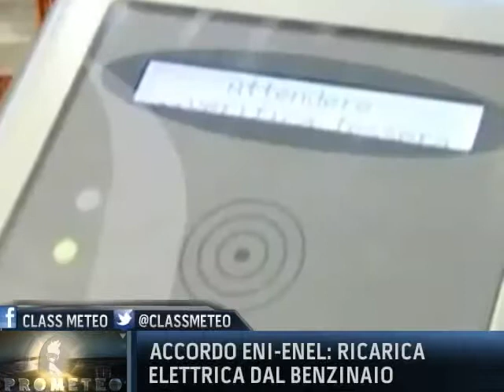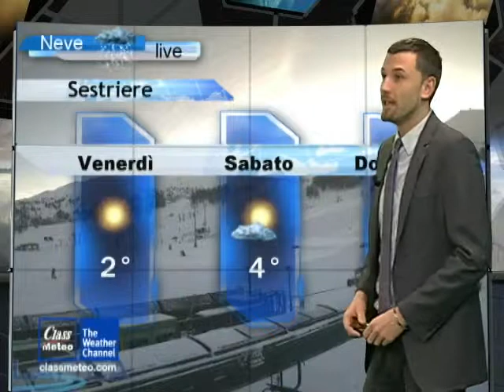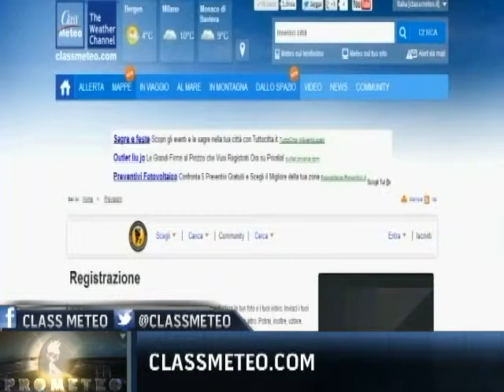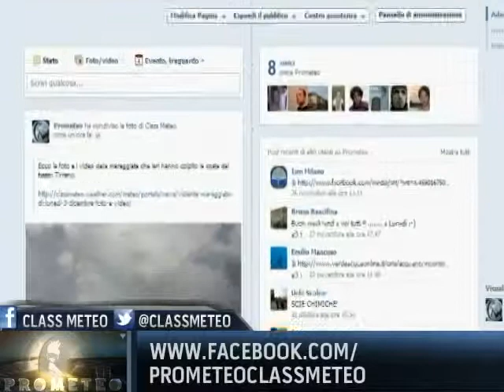Prometeo News -- 3 gennaio 2012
Prometeo - dal lunedì al venerdì ore 17.10 su ClassTV canale 27 DT o in diretta streaming su